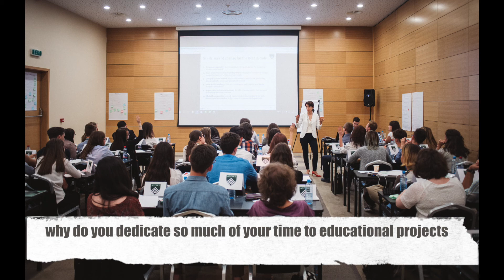CEOseries: Alexandra Copos de Prada, Ana Pan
Alexandra is the CEO of Ana Pan and former CEO of Ana Hotels, Romanian largest bakery and hotels chains. She is also one of the founders for Aspire Academy